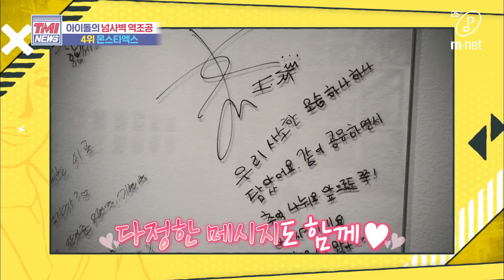Mnet TMI NEWS [40회] 멈추지 않는 팬 사랑 폭격기, 몬수종엑스 '몬스타엑스' 200506 EP.40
[40회] 멈추지 않는 팬 사랑 폭격기, 몬수종엑스 '몬스타엑스'